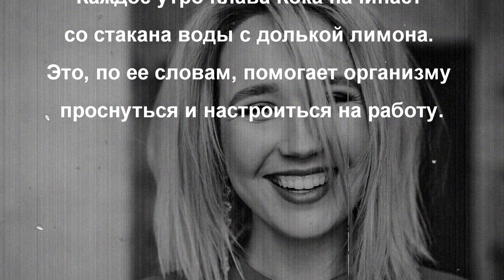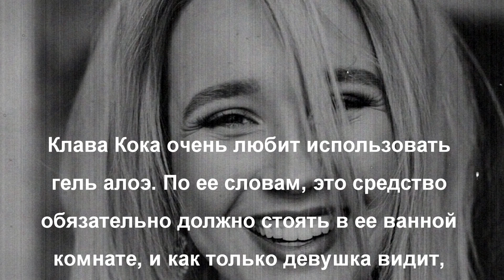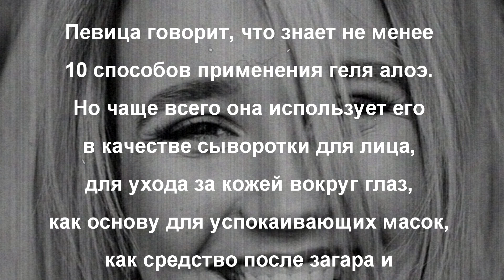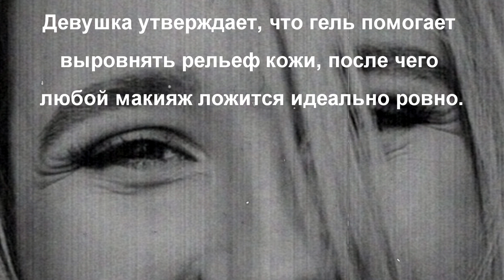Гель алоэ, улиточная слизь, лимон и корейская косметика - секреты красоты Клавы Коки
Популярная певица и блогер Клава Кока поделилась, как ухаживать за кожей лица, чтобы всегда оставаться красивой. Звездные секреты красоты.

Каждое утро Клава Кока начинает со стакана воды с долькой лимона. Это, по ее словам, помогает организму проснуться и настроиться на работу.

Умывается девушка, как это ни странно, обычным кусковым мылом. Главное, чтобы оно было качественным, с хорошим составом и без ароматизаторов.

Для ухода за кожей певица любит использовать косметические масла, которые продаются в аптеках и стоят недорого.

Клава Кока очень любит корейскую и японскую косметику. Красавица говорит, что если видит на упаковке иероглифы, то сразу понимает, что это средство ей точно подойдет.

После умывания мылом певица наносит на кожу тонер, сыворотку и хороший корейский крем.

В ее косметичке обязательно должны быть тканевые маски с гиалуроновой кислотой и маски с улиточной слизью, гидрогелевые патчи с коллагеном.

Клава Кока очень любит использовать гель алоэ. По ее словам, это средство обязательно должно стоять в ее ванной комнате, и как только девушка видит, что гель заканчивается, она тут же покупает новую банку.

100% Aloe Vera Gel есть в линейке каждого корейского бренда. Самое главное, обращать внимание на состав продукта и его цену. Хорошее средство не может стоить 100 рублей за пол-литра.

Певица говорит, что знает не менее 10 способов применения геля алоэ. Но чаще всего она использует его в качестве сыворотки для лица, для ухода за коей вокруг глаз, как основу для успокаивающих масок, как средство после загара и как несмываемый уход за волосами.

Гель алоэ успокаивает кожу, снимает раздражение, подсушивает высыпания, снимает отечность и прекрасно увлажняет кожу.

Также Клава Кока нередко использует гель алоэ в качестве базы под макияж. Девушка утверждает, что гель помогает выровнять рельеф кожи, после чего любой макияж ложится идеально ровно.